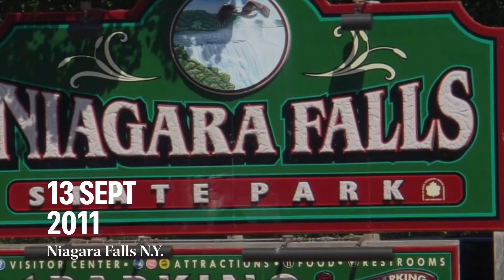Niagara Falls N.Y.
Exciting cruise through Niagara Fall.